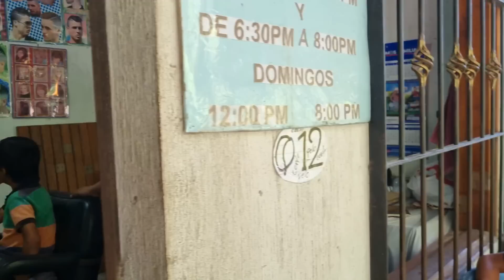Corte de Cabello Y Algo Delicioso Pa' Todos Los Niños, Mira a Donde Fuimos